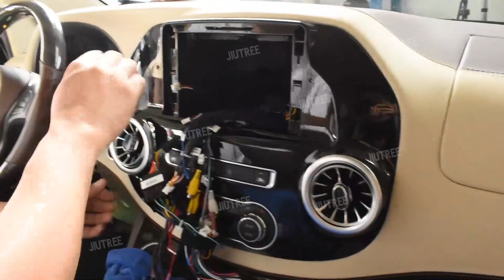install Mercedes Benz Vito 13.9" Multimedia Android Stereo Upgrade with Apple CarPlay & Android Auto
1.1920*1080 High Resolution, Multi-Touch screen
2.Our products retain all the functions of the original car. (Original Car Button，Original Car Audio，Original Car System，Original Car 360 Camera and so on...)
3.Built-in Google Play Store app,download the application you want.